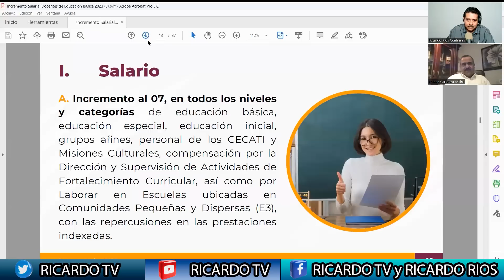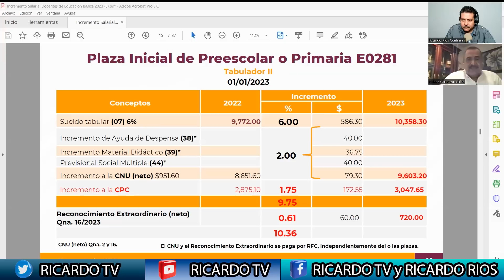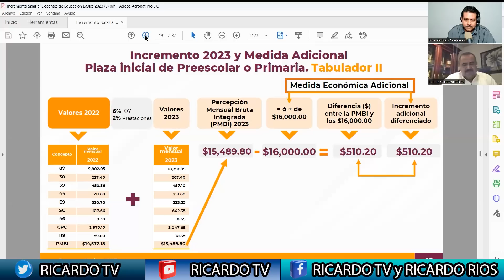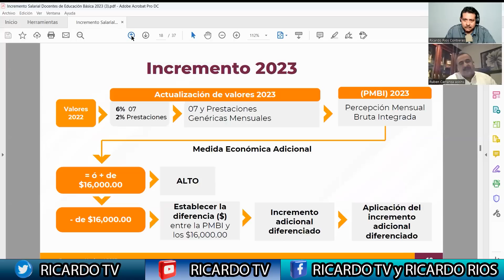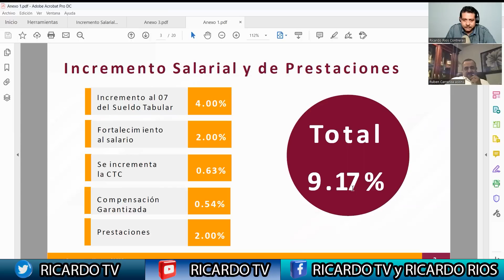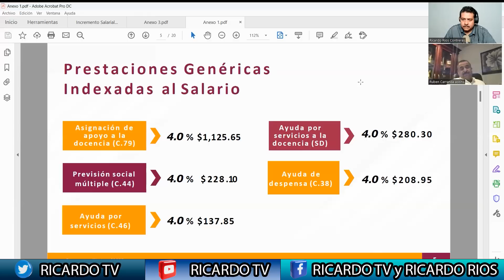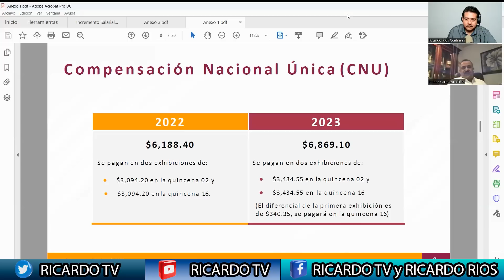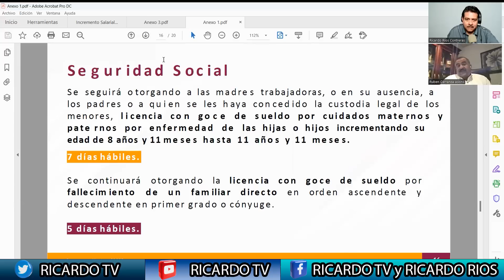¿Quieres saber cuánto te va a llegar de aumento?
El profesor Rubén Carranza Askins nos informa el análisis que hizo de la respuesta salaial 2023, conoce cifras aproximadas de lo que te incrementará si eres tabajador de la educación.